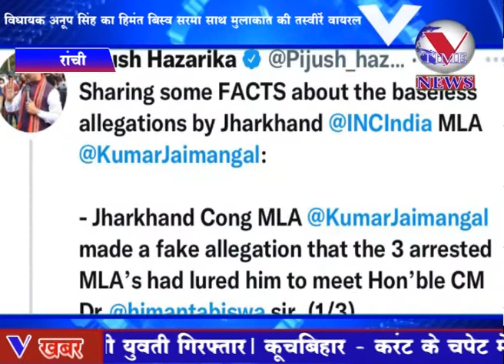विधायक अनूप सिंह का असम के मुख्यमंत्री हिमंत बिस्व सरमा साथ मुलाकात की तस्वीरें वायरल